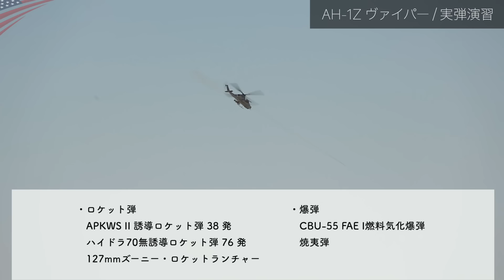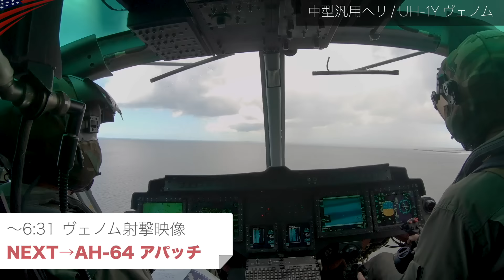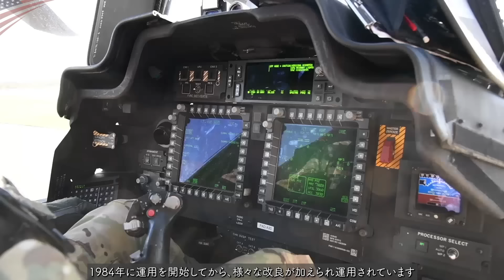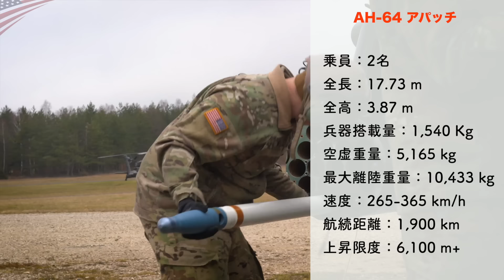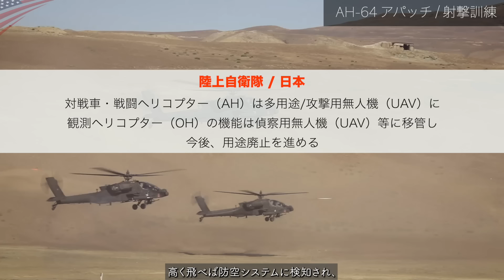世界最強の攻撃ヘリ【米軍アパッチ&ヴァイパー】空飛ぶ戦車、その圧倒的火力とは？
【海兵隊のAH-1Z ヴァイパーと陸軍のAH-64 アパッチ】
圧倒的な火力を持つ攻撃ヘリは空対空ミサイル(サイドワインダー)、対戦車ミサイル(ヘルファイア)、誘導ロケット弾と様々な組み合わせで武装可能。
ヴァイパーはヘルファイア→新たな精密空対地ミサイル「JAGM」へと更新。
アパッチ・ガーディアンは無人機との連携が可能になり、長射程対戦車ミサイル「スパイクNLOS」を搭載することに。
海兵隊の上陸作戦、陸軍の対テロ作戦では欠かせない存在でもある攻撃ヘリのその性能とは？